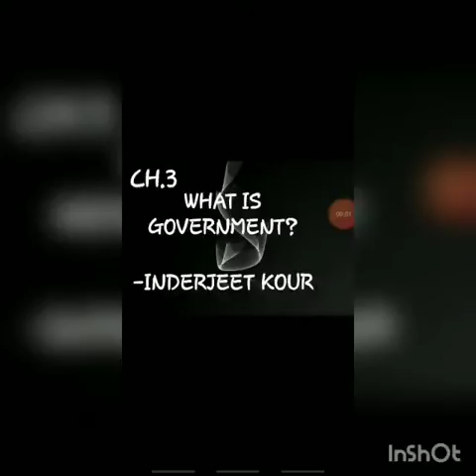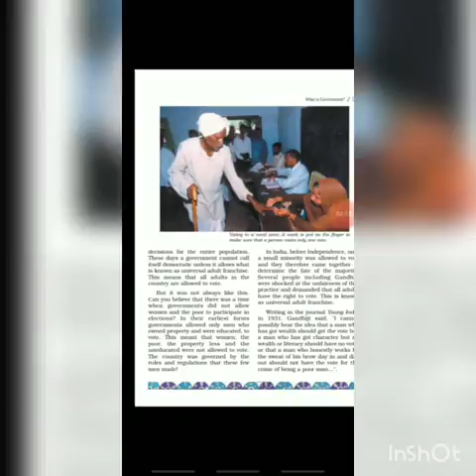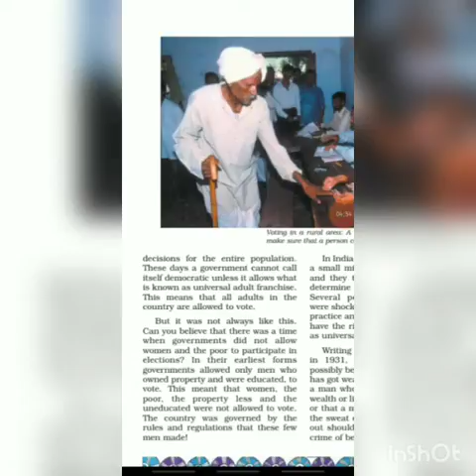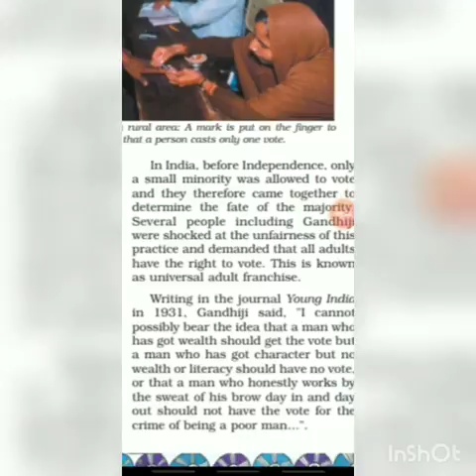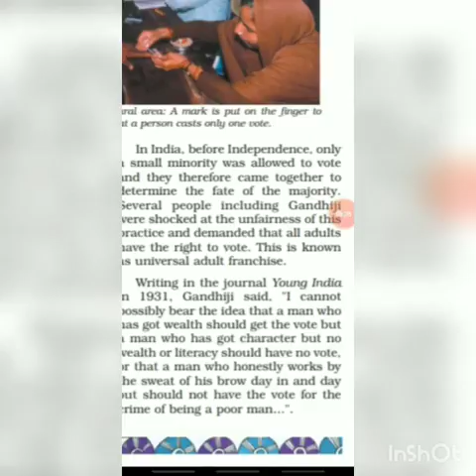Topic : What is Government? #3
Inderjeet kour
6th
Civics
HS Mandigam